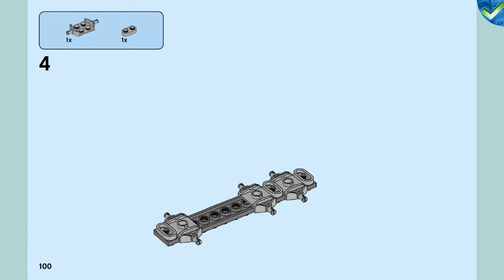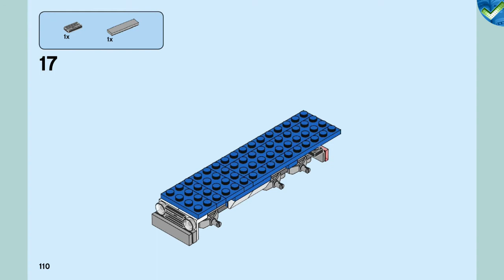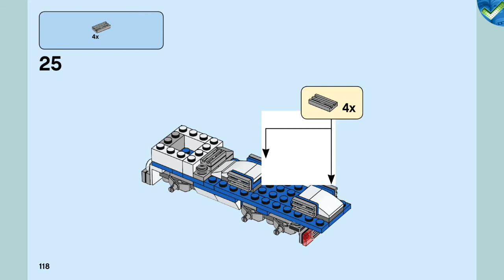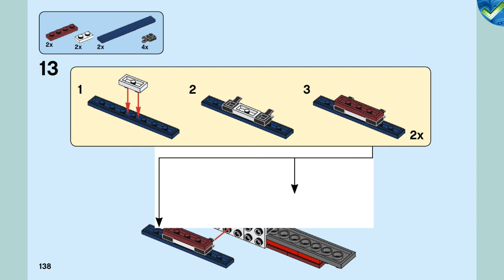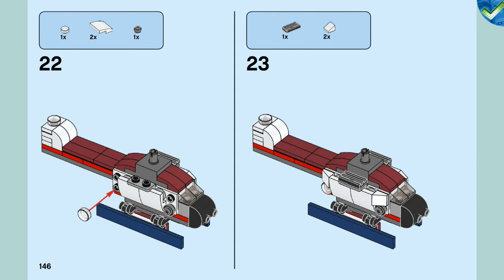31091 B Helicopter Transporter LEGO® Creator Manual at the Brickmanuals Instruction Archive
LEGO®-Setdescription:
Head for the launch site with the powerful LEGO® Creator 3in1 31091 Shuttle Transporter, featuring a flatbed truck and trailer with vertical exhaust stacks, roof-mounted horns, tinted windshield and 10 sturdy wheels with chunky tires, plus a space shuttle toy with large engines, opening payload bay doors, working crane and a satellite. With LEGO Creator 3in1 sets you get 3 different build and play experiences. Build the Shuttle Transporter and then rebuild it to create a toy Helicopter Transporter or a Car with Caravan model, for even more fun and adventures.
-Enjoy 3 building opportunities with this LEGO® Creator 3in1 set. Build the Shuttle Transporter and then rebuild to create a cool Helicopter Transporter or a Car with Caravan.
-The Shuttle Transporter features a flatbed truck and trailer, plus a space shuttle and a satellite.
-Flatbed Truck and trailer features vertical exhaust stacks, roof-mounted horns, tinted windshield and 10 wheels with rubber tires.
-Space shuttle features an authentic color scheme, tinted windshield, large engines, opening payload bay doors and a working crane.
-Load the space shuttle onto the heavy-duty truck and head for the launch site.
-Blast off into space, open the payload doors and use the crane to put the satellite into orbit, before heading back to earth for a perfect landing!
-Shuttle Transporter (with shuttle) measures over 3” (10cm) high, 11” (28cm) long and 4” (12cm) wide.
-Helicopter Transporter measures over 3” (8cm) high, 6” (17cm) long and 1” (3cm) wide.
-Car with Caravan measures over 1” (4cm) high, 6” (16cm) long and 1” (3cm) wide.